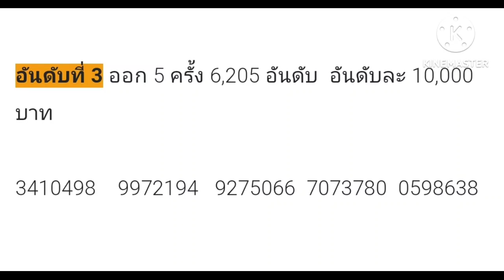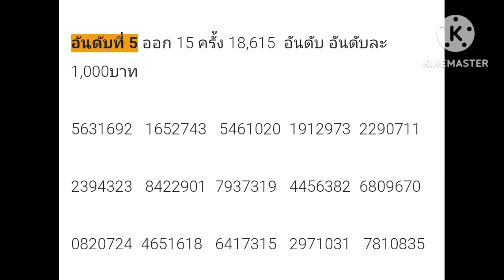ตรวจผลหวยออมสิน งวดวันที่2พฤษภาคม2566 ผลหวยออมสินพิเศษ 2/5/2023